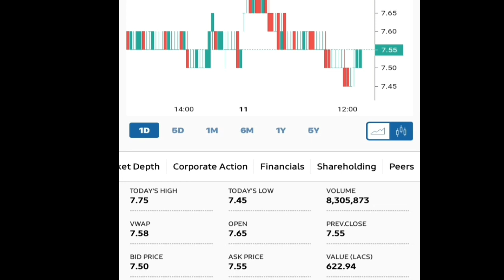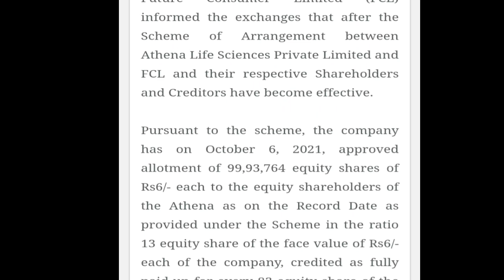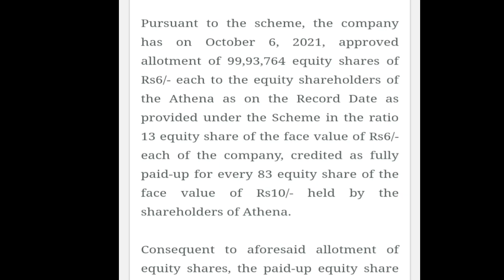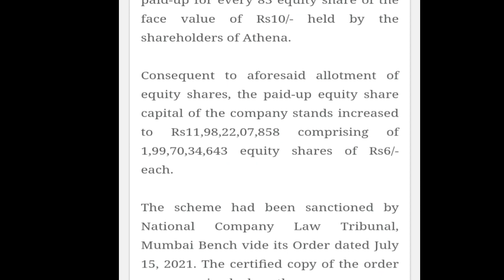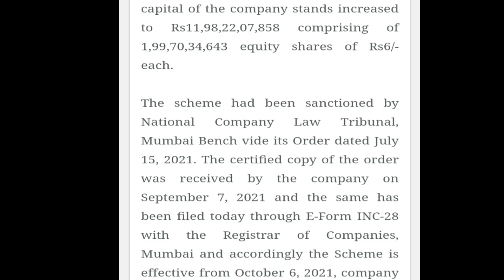Future Consumer Ltd || ये खबर आपको जानना लेना चाहिए || Latest Updates